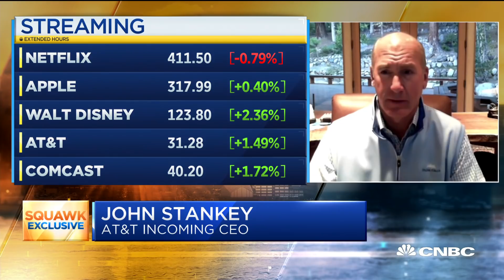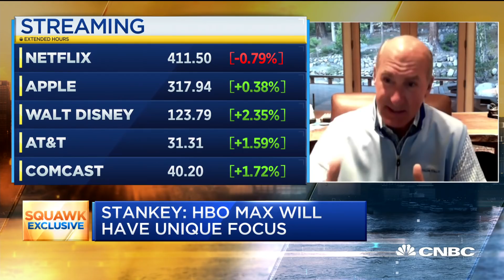Incoming AT&T CEO: Our goal for HBO Max is to be different from Netflix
HBO Max is the last of the streaming services to launch and also the one with the highest price tag. AT&T's WarnerMedia is hoping its library of 10,000 hours of content will make its service stand out from the competition. John Stankey, president and COO of AT&T and incoming CEO effective July 1, joins "Squawk Box" to discuss the launch.

CNBC TV